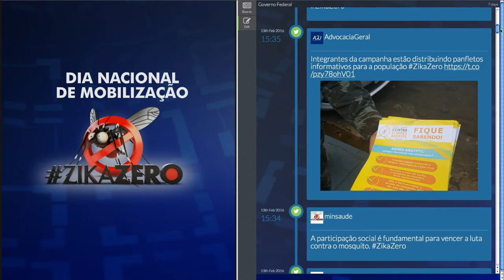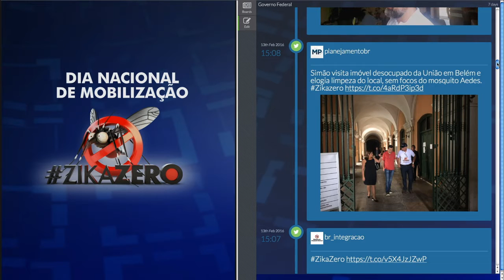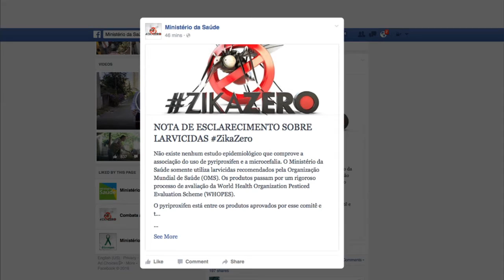Últimas - Aldo Rebelo fala sobre Dia Nacional de Mobilização Zika Zero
ÚLTIMAS 16h - 13.02.16: Em coletiva realizada neste sábado, o ministro da Defesa, Aldo Rebelo, fez um balanço das operações do Dia de Mobilização Nacional Zika Zero. O ministro detalhou as ações das Forças Armadas em todo o país e ressaltou que balanço preciso sobre a operação contra o mosquito deve ser divulgado na segunda-feira (15). Para Aldo Rebelo, não há possibilidade de êxito total da operação contra o Aedes sem o engajamento das famílias.